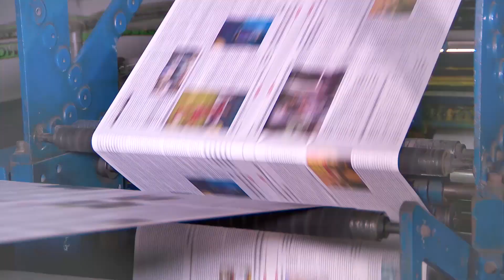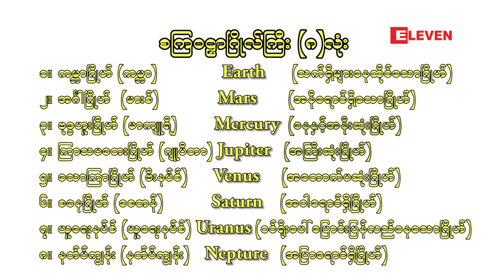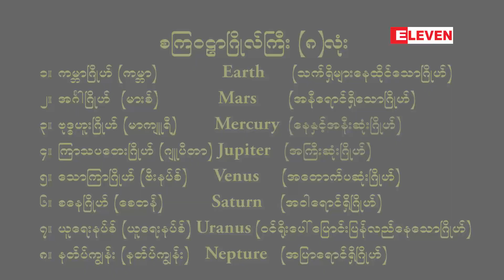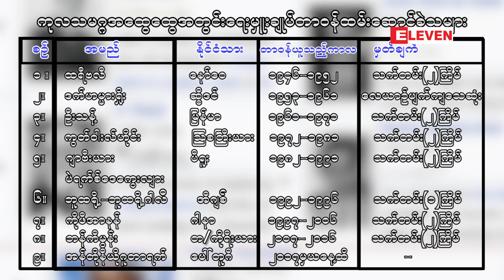သုတအလင္းတံခါး ( ရုပ္သံအစီအစဥ္ )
“ခဏေလးၾကည္႔လိုက္တာနဲ႔ အမ်ားၾကီးသိသြားေစတဲ႔ သုတအလင္းတံခါး….
ကဲ..ဖြင္႔ၾကည္႔လိုက္ရေအာင္ေနာ္…..”